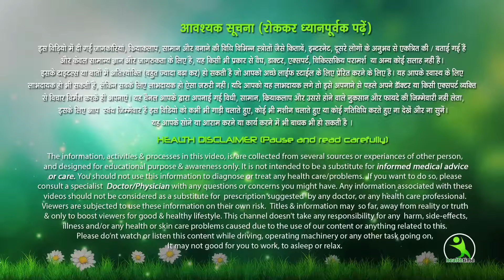अपने काले होठों को गुलाबी बनायें एक रात में !! get Pink Lips Naturally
घरेलु नुस्खे से होठ गुलाबी करें सिर्फ एक रात में